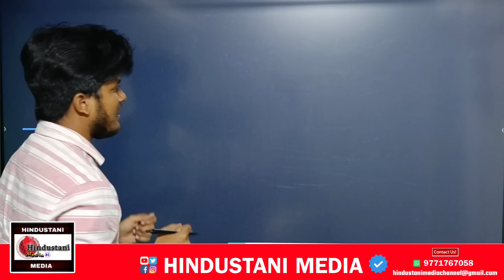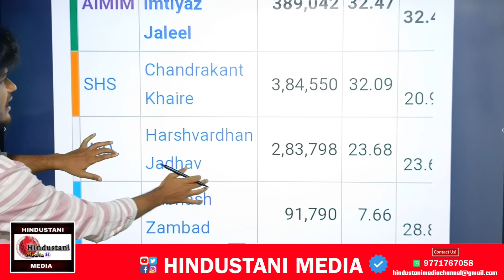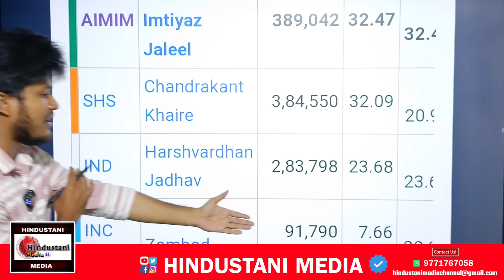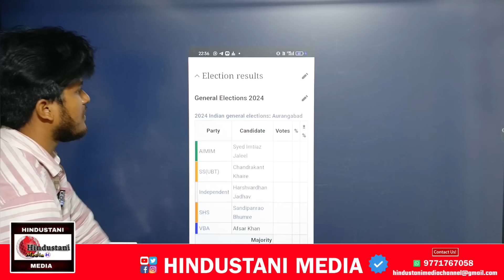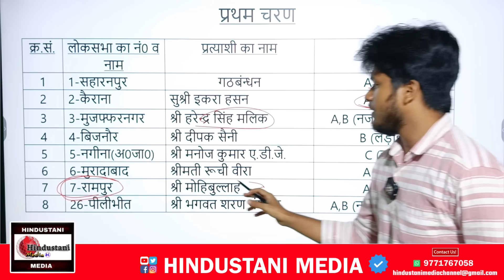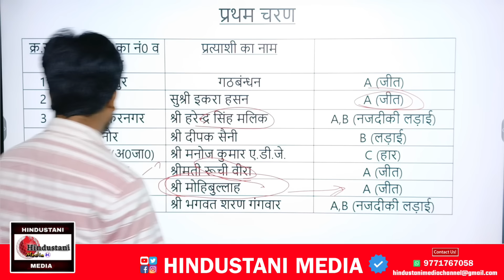Exit Poll: वो Muslim उम्मीदवार, जिनपर है सबकी नज़र, Owaisi से लेकर Iqra Hasan तक | जानिए कौन जीतेंगे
Exit Poll 2024 Loksabha Election